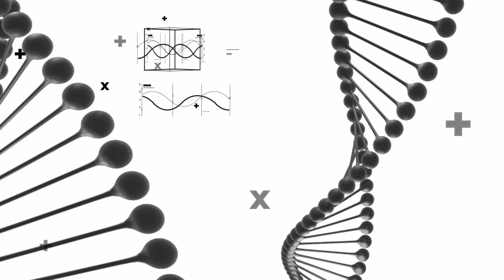M.DNA #08 | Maschine goes Popmusik! | Nine Inch Nails - With Teeth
Anfang der 2000er hatte NIN-Mastermind Trent Reznor mit Drogenproblemen und einer musikalischen Selbstfindung zu kämpfen. Es war nicht gesetzt, dass es mit dem Projekt überhaupt weitergehen würde. Umso mehr setzte 2005 "With Teeth" dann ein ziemlich erstaunliches Ausrufezeichen. Songs wie 'The Hand That Feeds' und 'Only' markieren einen Wendepunkt im Sound und zeigen eine neue Seite von Reznor. Und genau darüber (und auch über Industrial Rock) sprechen wir in dieser Folge M.DNA!

Wir bedanken uns bei unserem Partner Shure, die diesen Podcast sponsern und uns außerdem mit den SM7B-Mikrofonen ausgestattet haben!